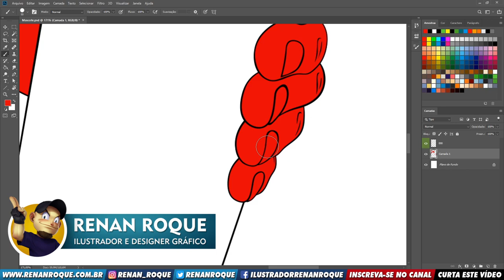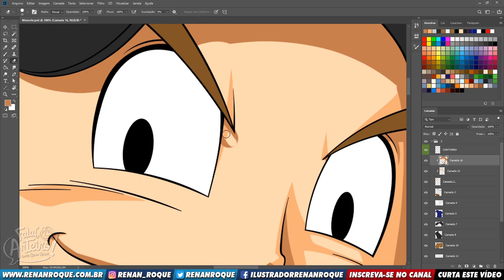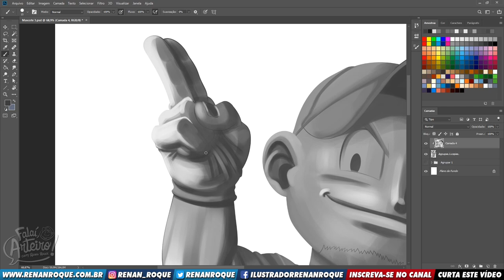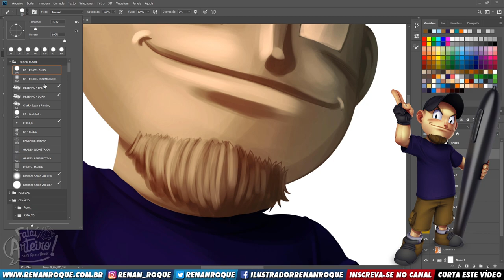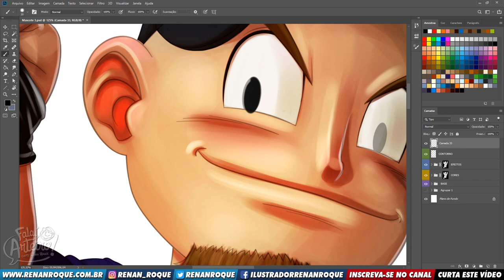Como escolher o seu ESTILO DE PINTURA DIGITAL! | Speed Painting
Está em dúvida sobre qual estilo de pintura digital vai estudar? Sabia que, dependendo da finalidade, você deve seguir por um estilo em detrimento de outro? Te explico melhor neste vídeo!

|| MEU CURSO DE PINTURA DIGITAL / MY COURSE:
Quer aprender este processo de pintura digital que faço nos meus desenhos? Te apresento o meu curso:

|| GRUPO NO DISCORD:
Envie seu desenho no grupo para aparecer na live da próxima quarta-feira.

|| CRÉDITOS/CREDITS:
Desenho/Design: Renan Roque.
Cores/Colors: Renan Roque.
Edição do vídeo/Video Editing: Renan Roque.